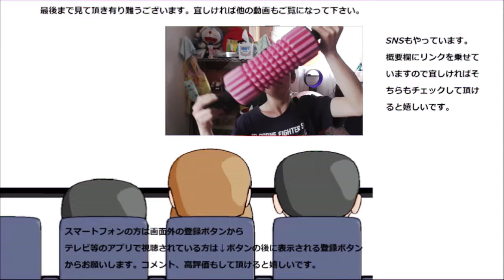業務スーパーのシリアルバー四種を食べ比べてみた。健康にも良さそうなシリアル、マシュマロバーとチョコバーどっちが美味しいんだろう？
業務スーパーのシリアルバー四種を食べ比べてみました。シリアルなので健康にも良さそうです。
二種はマシュマロ、二種はチョコ、どっちがよりシリアルに合うのかな？美味しいのかな？
贈り物は此方まで↓
〒153-0042